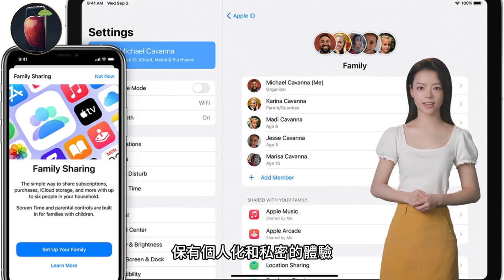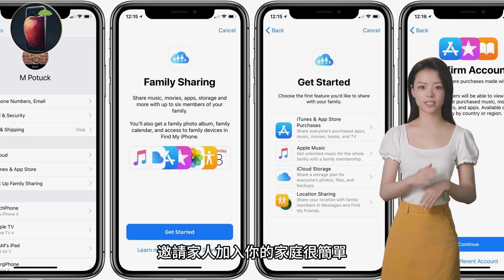蘋果「家人共享」是什麼？全家一起用有比較省錢嗎？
iCloud+ 全新 6TB/12TB 方案：超大儲存、隱私保護

What is Apple's 'Family Sharing'? Is it more cost-effective for the whole family to use together?